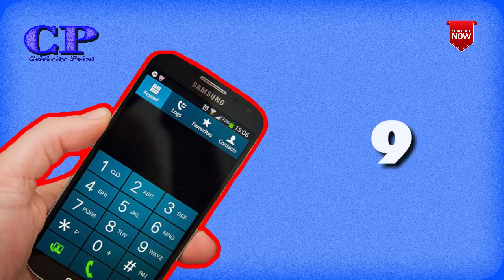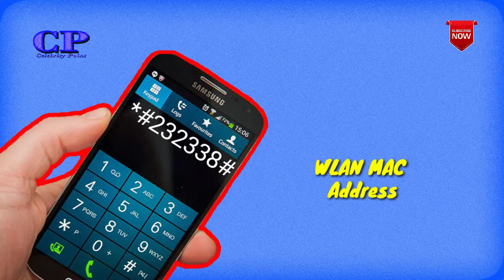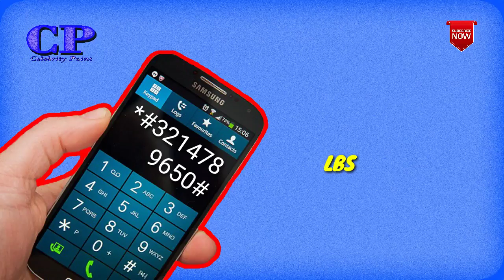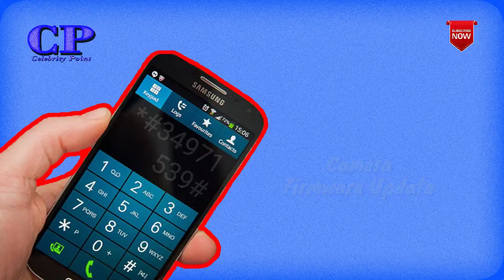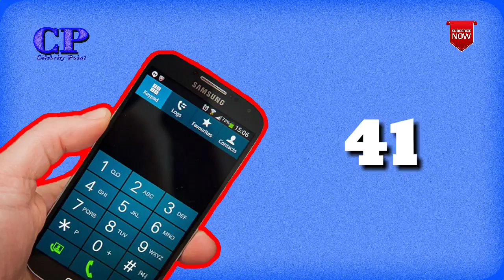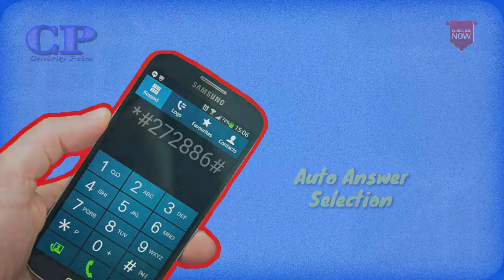47 Secret Codes For Your Samsung Smartphone